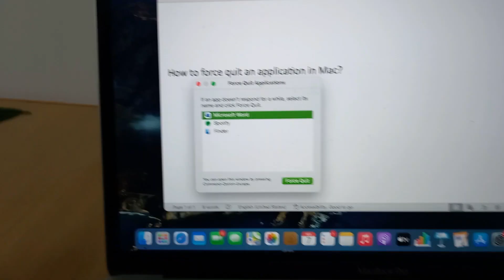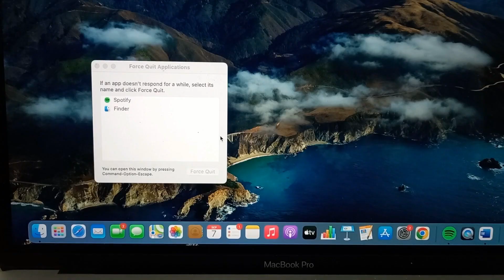How to force quit apps on Macbook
Welcome to Joey'sTech!
In this step-by-step tutorial, I'll show you the most efficient methods to force quit applications on your Mac, saving you time and frustration.
Whether you're experiencing a frozen app or just want to streamline your workflow, this video has got you covered.

🔹 Timestamps:

0:00 Introduction
0:08 Method 1: Keyboard Shortcut
0:46 Method 2: Using Apple Menu
1:13 How to forcefully shut down the menu
1:35 Conclusion

👨‍💻 About Joey'sTECH:
Joey'sTECH is there to help you learn and upgrade your programming skills. The channel has released more than 100 videos on dynamic programming, several videos on Python, a lot of Leetcode problems' solutions.
Joey'sTech regularly releases videos on Macbook tutorial like this one.
On Joey'sTech you will find several videos on installation and setups such as how to install Java on Mac, and how to install Python on Mac so make sure you subscribe to Joey'sTech so as to find the solutions of all your Tech problems